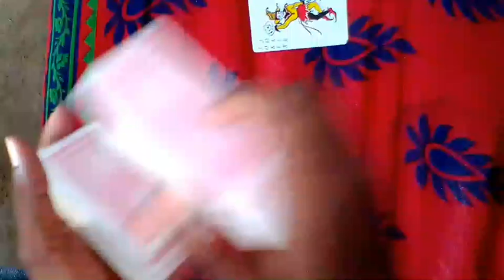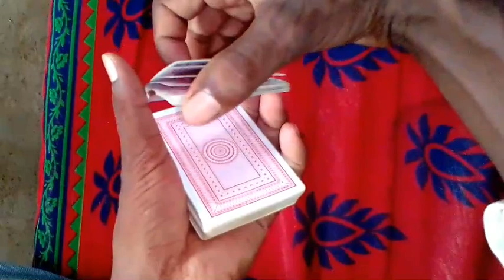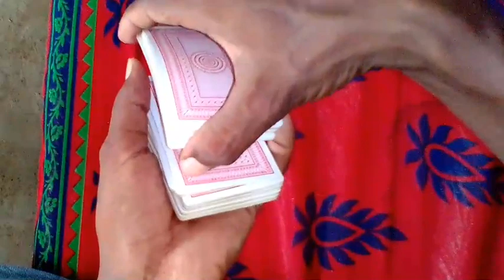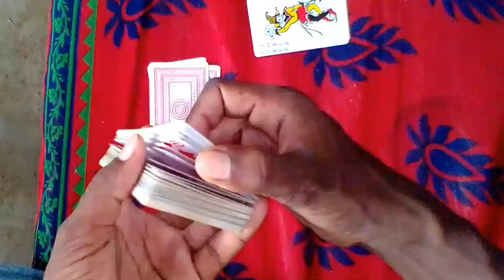पत्ता बाहर पाने का तरीका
Hii..

Dosto aj mai fir se andar bahar game ke liye trick laya hun dosto mai is game ko khelne ke liye ke liye nahi kahta yah illigel game hai.

Patta bahr pane ka tarika.